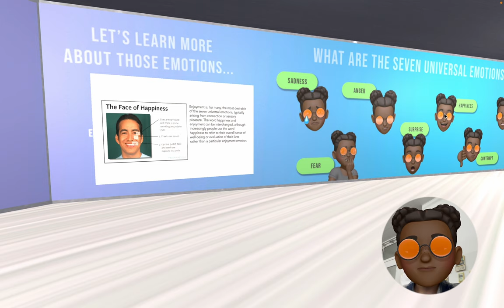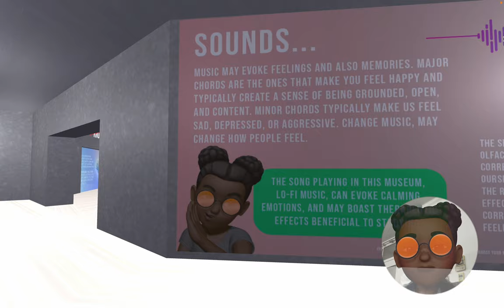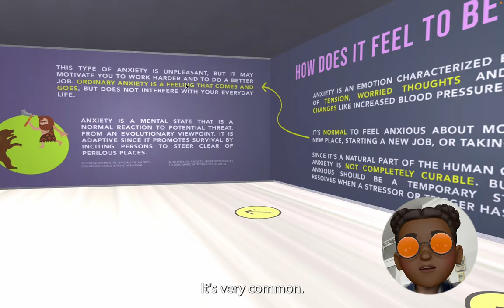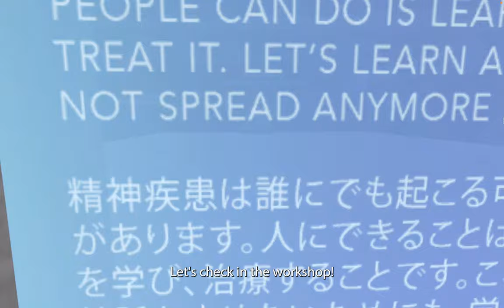Museum of Emotions 1.0 (University of Tsukuba)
This is a project developed at the University of Tsukuba for a workshop class whose theme is Metaverse + Education, in the Design department (June,2022). Vithor Silva and Cui Weiran developed this museum, the so-called Museum of Emotions, to help people on the journey of learning about mental health, a sensitive topic but of extreme importance.  In this virtual space, you can walk around and learn about emotions, then, in another space, about depression and anxiety. Lastly, you can get inside the workshop space where you can read hints on how to make yourself feel better about your feelings.

It is important to say that some of the images were used from Freepik and Splash websites.